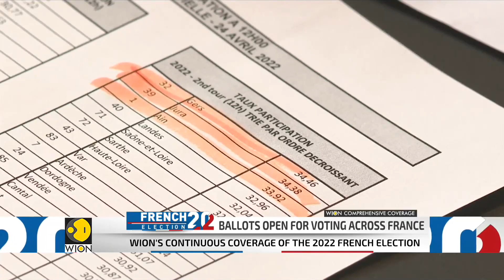Final round of voting in France: Will Emmanuel Macron secure a second term? World English News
In France, ballets have opened across the nation and people will soon decide who will be the next French President. The choices between two leaders with starkly different ideologies, incumbent president and centrist leader, Emmanuel Macron and on the other hand, far-right leader, Marine Le Pen.